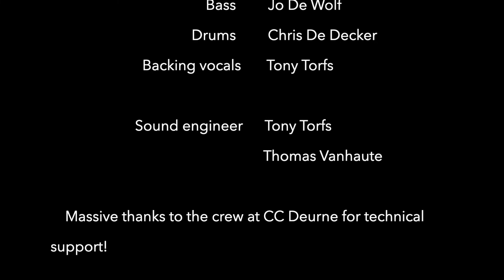Apollo 21 plays “Rocks” by Primal Scream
“Rocks” cover by Apollo 21

DOP: Sarah Van Looy
sound: Tony Torfs & Thomas Vanhaute
lighting: Ruark Parmentier
edited by Thomas Vanhaute

Special thanks to cc De Klap, Deurne

original song written by Bobby Gillespie, Andrew Innes & Robert Young

Apollo 21 are Maurice Cassiers, Jo De Wolf, Chris De Decker and Thomas Vanhaute